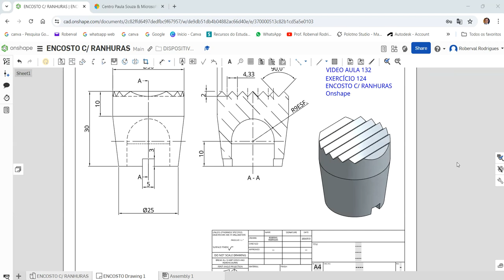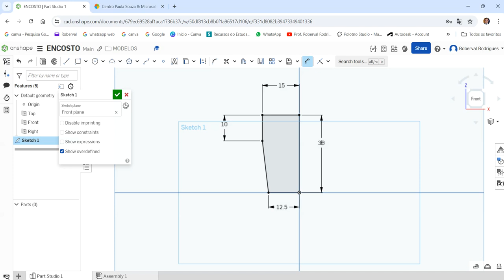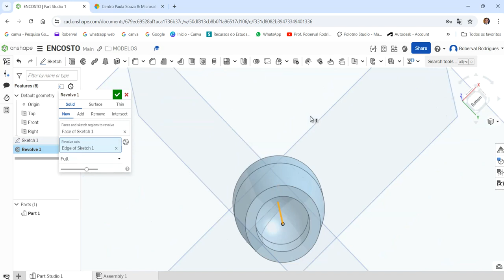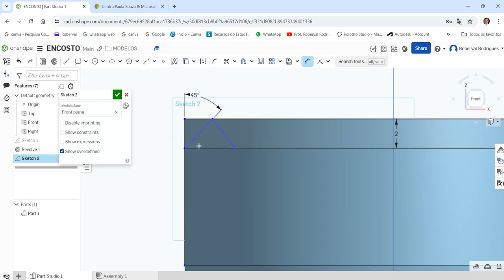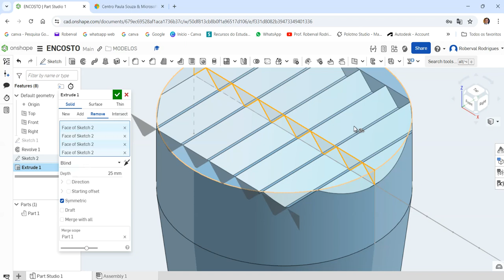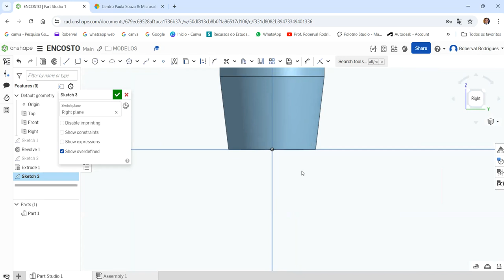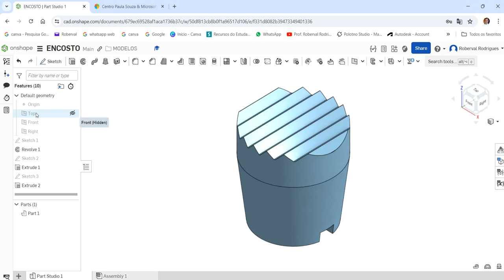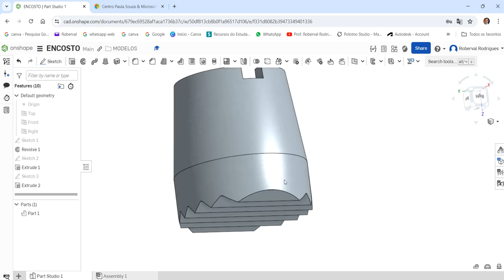Aula 132 - Exercício 124 _ Modelamento do Encosto com Ranhuras no Onshape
Modeling the Backrest with Grooves in Onshape!
Modelado del respaldo con ranuras en Onshape!
Modélisation du dossier avec des rainures dans Onshape!
Modellazione dello schienale con scanalature in Onshape!
Modellierung der Rückenlehne mit Rillen in Onshape!
Comandos utilizados: Esboço 2D, Revolução, Extrusão  e Padrão Retangular 2D.
AULAS PARTICULARES
PROJETOS MECÂNICOS
USINAGEM (CNC)
CORTE A LASER
DOBRA CNC
DOBRADEIRA DE TUBO CNC
CALDEIRARIA